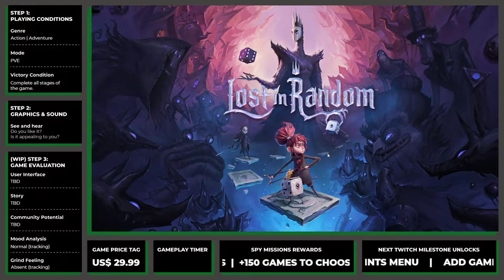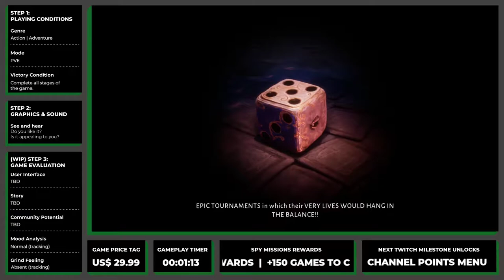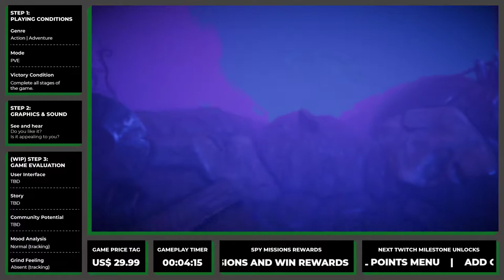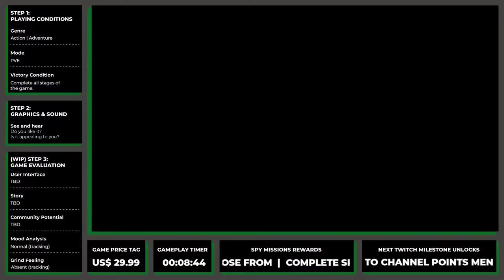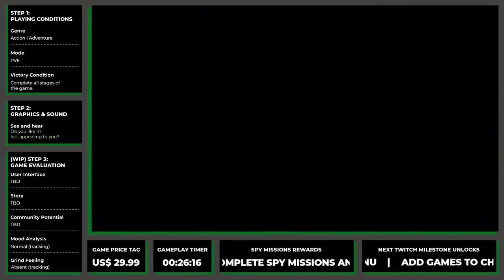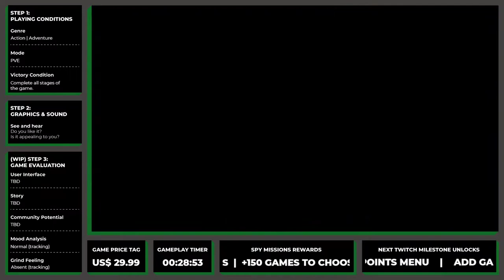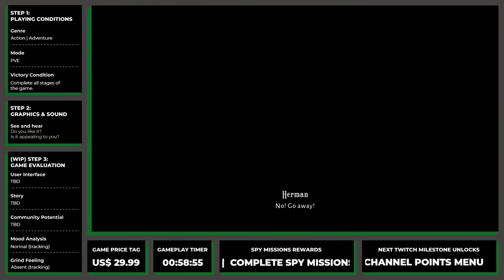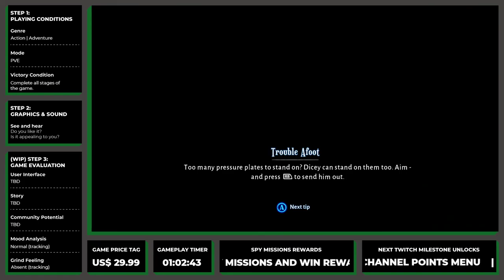Lost in Random | First Quest - Bedtime Stories | Let's Play | 3 Step Game Review Process | Session 1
Let's Play Game Review Process - Lost in Random is an Action Adventure game developed by Zoink Games and published by EA.

This is the playthrough the first quest of the game, Bedtime Stories.

To receive an e-mail alert when game reviews are ready, sign-up

Feel free to chat or make questions about the game in the comments below, I love a conversation.

Our channel covers new game releases from indie to AAA titles.